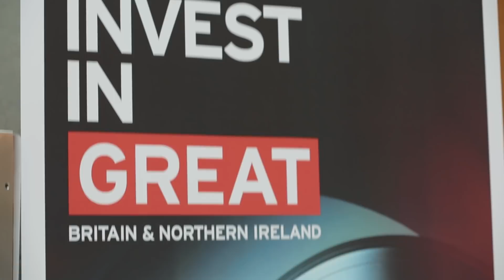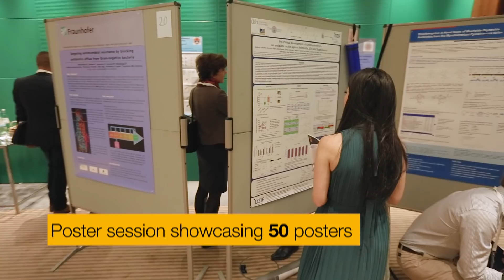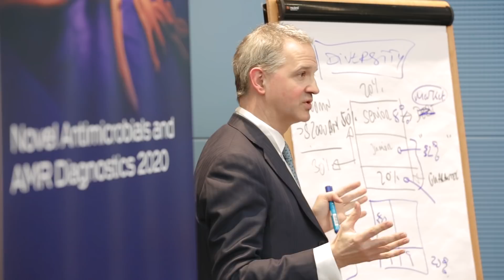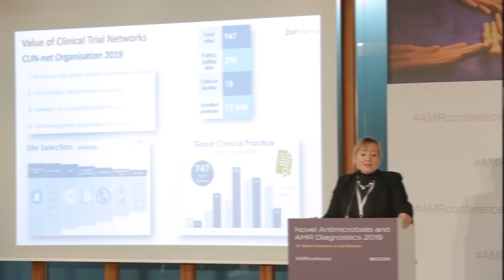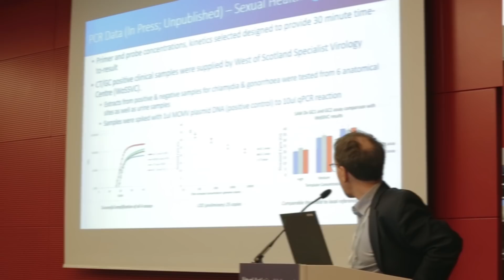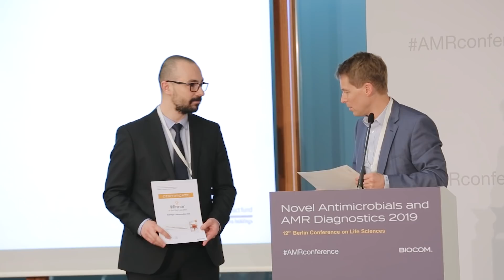BIOCOM - AMR Conference 2019 Eventfilm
The Novel Antimicrobials and AMR Diagnostics conference is a platform for SMEs, start-ups, big pharma, academia, investors and public institutions to discuss strategies and the specific challenges faced by SMEs in bringing new antimicrobial treatments and diagnostics to the market.